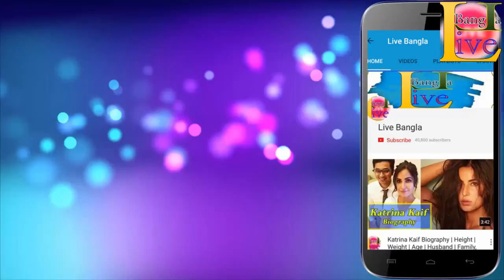Shobana Biography | Height | Age | Husband | Family | lifestyle | House | Income | Live Bangla,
Track Info:
Title: Alive
Artist: Ikson
Genre: Dance & Electronic
Mood: Bright

                              *** ANTI-PIRACY WARNING ***